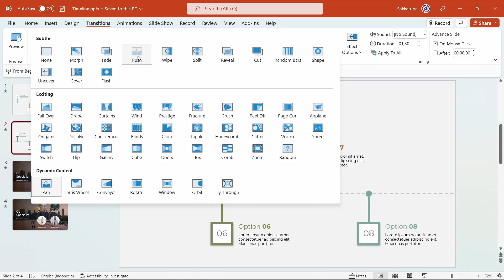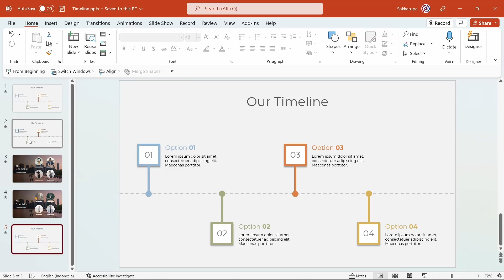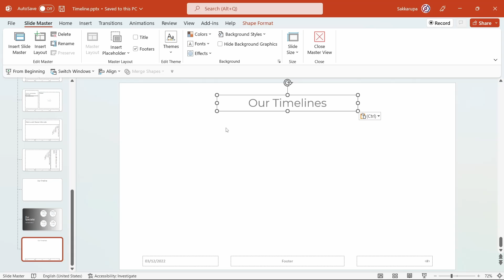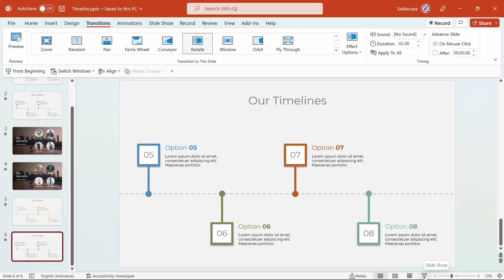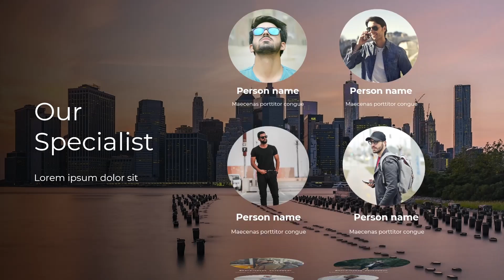Tutorial Transisi Konten Dinamis di PowerPoint - PowerPoint Tutorial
Tutorial Transisi konten dinamis di PowerPoint. Dalam video ini saya menjelaskan cara menggunakan ke-7 tansisi konten dinamis.